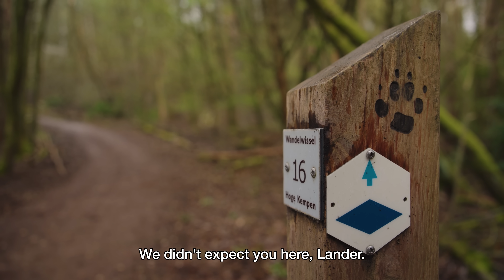From CYCLOCROSS to the AMSTEL GOLD RACE? 🚴 | THE PREPARATION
🌟 Gear up for an adventure as we embark on a journey with Lander Loockx at Terhills Resort by Center Parcs! Join host Devin as they take a scenic walk all the way up to a breathtaking terril, unraveling the secrets behind Lander's preparations for the Amstel Gold Race! 🏁

Against the stunning backdrop of Terhills Resort, Lander and Devin dive deep into the fusion of disciplines in cycling, exploring the highs and lows of transitioning from muddy trails to smooth asphalt. 🍃🚴‍♂️ Get ready to be inspired as Lander reveals the secrets behind his success, from mastering treacherous terrains to conquering the grueling demands of long-distance racing.

So, buckle up and get ready for an unforgettable ride as we uncover the untold stories behind Lander Loockx's quest for finishing the Amstel Gold Race!

🏅 Are you already a member of our Strava club?